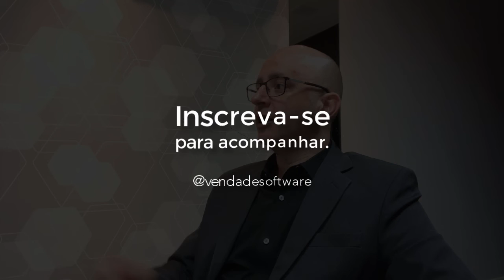COMO DEFINIR PROBABILIDADE DE FECHAMENTO SEM ERRO - #015